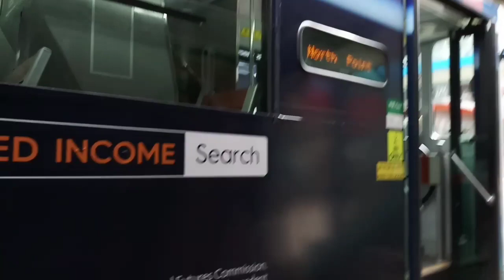Jalan Jalan Naik Teng-Teng Causeway Bay Hongkong